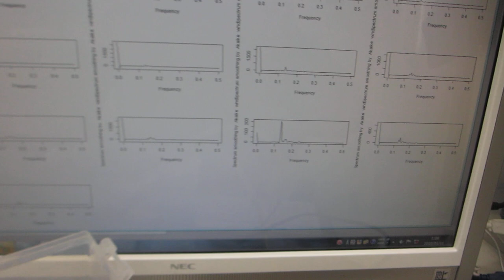超音波の伝搬特性実験（超音波システム研究所）